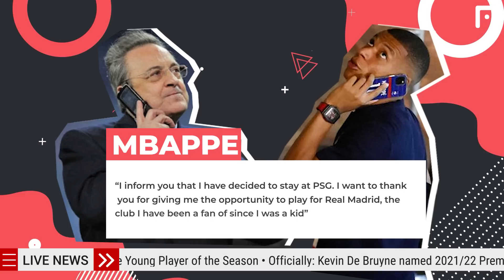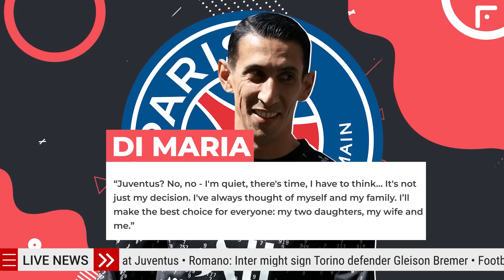LEAKED message from Perez to Mbappe after Kylian's shocking refusal to move to Real Madrid from PSG!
Mbappe personally contacted Perez on refusal
Fabrizio Romano
Reliability: 5

Fabrizio Romano reported that Kylian Mbappe personally told Florentino Perez that he won’t join Real Madrid, as he decided to extend the contract with PSG.

Mbappe has changed his mind after a meeting featuring his family, PSG board and owners in Qatar.

Dialogue between Mbappe and Perez
El Chiringuito
Reliability: 2,5

According to the source, this was a dialogue between Kylian and Florentino Perez:

“I inform you that I have decided to stay at PSG. I want to thank you for giving me the opportunity to play for Real Madrid, the club I have been a fan of since I was a kid,” Mbappe texted.

And Perez responded as follows: “I regret what has happened in the last days. They have broken the dream you had since you were a child. I wish you the best.”